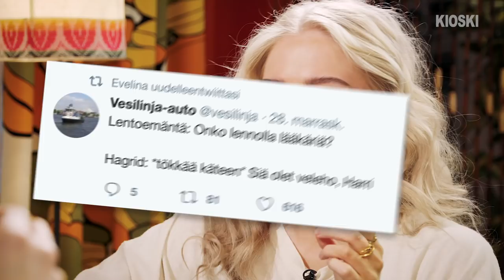Kehtaako mitään enää sanoa? – PILALLA | EVELINA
Rohkeneeko omista arvoista puhua, vai pitääkö pelätä leimautumista? Entä uskaltaako huumoria enää yrittää Twitterissä, vai käyvätkö vitsipoliisit kimppuun? Muun muassa näistä puhutaan, kun muusikko Evelina saapuu Matin ja Toivon kahvivieraaksi.

PILALLA on keskusteluohjelma, jossa on lupa valittaa. Joka viikko tällä kanavalla Matti ja Toivo käsittelevät vaihtuvan vieraan kanssa kolme aihetta, jotka näyttävät menevän huonoon suuntaan.